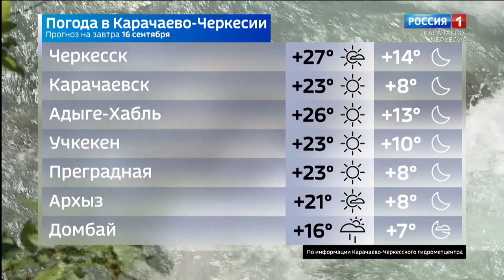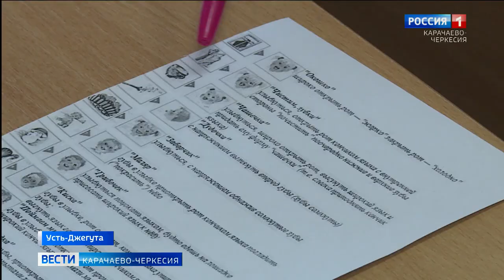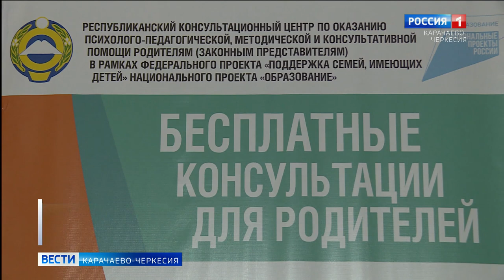Вести Карачаево-Черкесия 15.09.2020